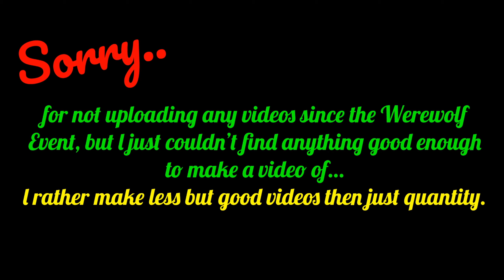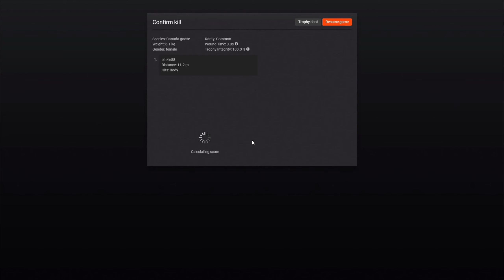Hunter Classic: Short Clip Canada Goose vs Longbow.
My shortest video ever ;)